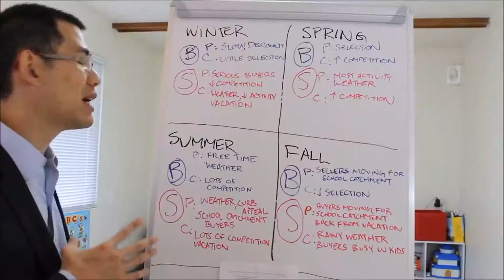Shady Practices and Cutting Corners In The Home Building Industry | What To Watch Out For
Sandro Stefanucci, President and CEO of Abstract Homes and Renovations Inc is Vancouver’s Elite Renovations and Custom Build Expert. One of very few true Italian craftsmen in Vancouver BC, he takes a unique and hands on approach to each and every project. His proven track record over the last 35 years in delivering exceptional quality and craftsmanship has led him to become one of the most sought after builders in the lower mainland. When it comes to large renovation or custom home projects he has always believed that “quality of work must come before anything else”.

Personable, honest and clear communication, highly competent project management, timely schedule and trade coordination, matched with over three decades of building experience, has bolstered Sandro’s reputation for delivering ‘next level’ quality in today’s highly competitive home building industry.

Abstract Homes and Renovations is a multiple award winning & accredited, full service Custom Build and Renovations company in the lower mainland.

Gary Wong is the author of "The Book on Vancouver Real Estate"

As a full-service land-development Realtor in Vancouver, Gary advises his developer and investor clients in matters of structuring, negotiation, implementation, sales and acquisitions.

Gary can advise and counsel you through property disposition and acquisitions from preliminary planning and feasibility analysis, to detail goal-oriented marketing and comprehensive sensitivity analysis determined by current residential real estate trends.